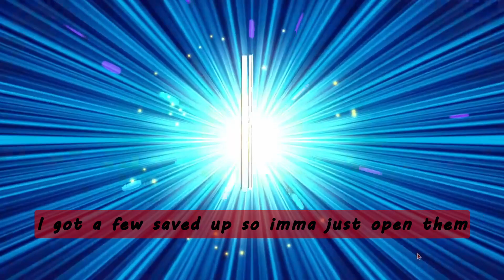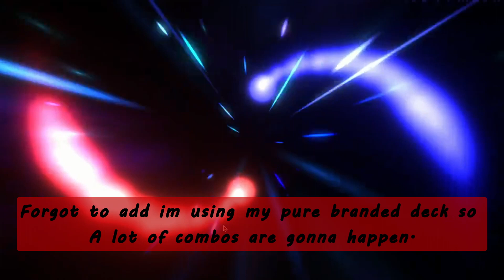How to get into Master Deul for beginners plus pure Branded meta deck list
For all the new people here's a tutorial on how to get started from the beginning. Also for the veterans pure Branded Deck check it outt!!.

You win some you lose some am i right fellas and this time i win :)

For the reddit ppl i got you lot.

Timestamps:
Structure decks 0:00

deck list for pure branded 2:22

Final Duel: 4:02